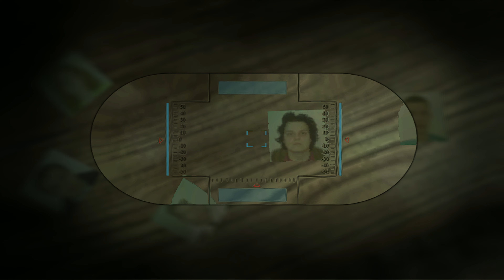White Gold: War in Paradise (Xenus 2) #17 - Don Myerso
Najdłuższy odcinek Xenusa 2 wjechał... Pobiłem rekord Guinnessa?
Dzisiaj dokończymy bardzo ciekawe zadania od Dona, zrobimy lotnicze misje dla jego siostrzeńca - Elvisa, kilka zadań pobocznych od mieszkańców wioski iiii... na koniec śmiało mogę powiedzieć, że jestem gotów żeby się porządnie dozbroić na finałową misję :) Arriba!